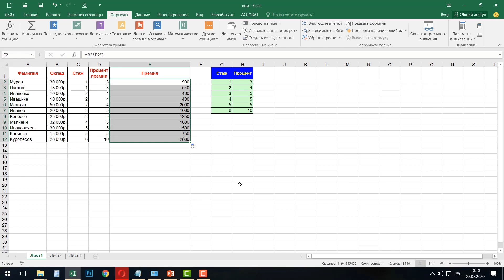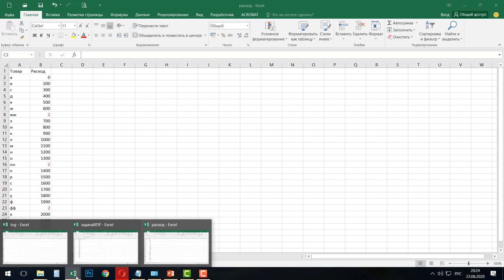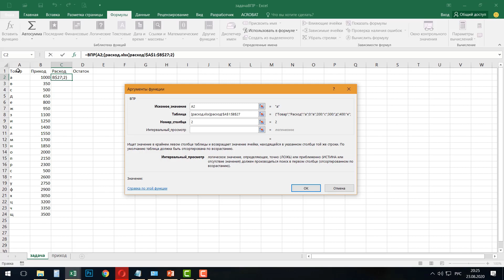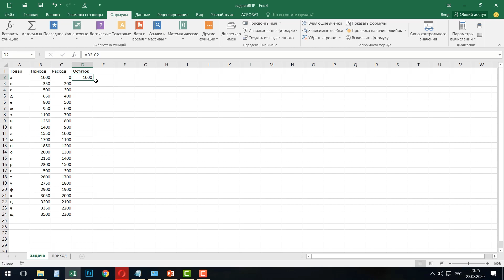Функция ВПР в Excel [Функция ВПР в Экселе пошаговая инструкция]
В данном уроке мы рассмотрим функцию ВПР в Excel, и разберем ряд типичных примеров и задач с решениями по работе с функцией ВПР в Экселе.